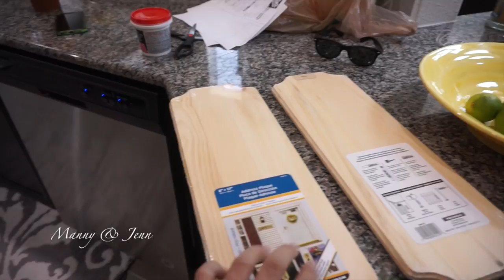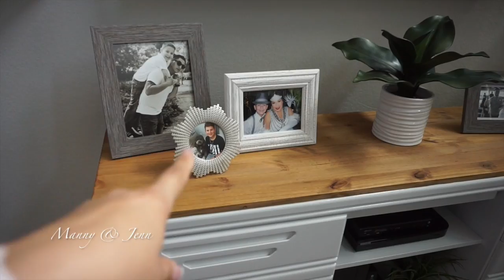Living room change up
We decided to change up our living room arrangement and took on a new home decor project. Manny did a great job bringing my vision to life as always. :)